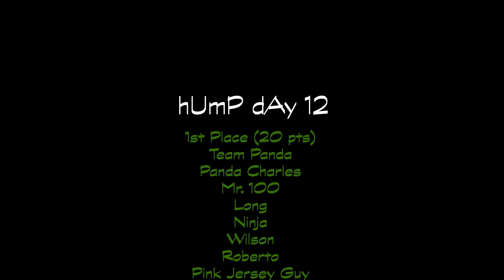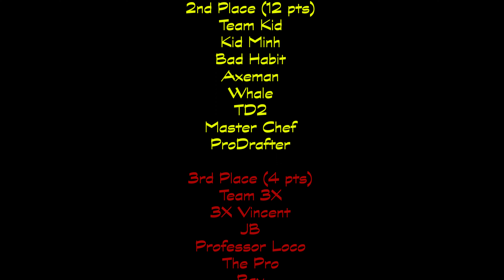hUmP dAy 12 TTT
JB POV (chest mount).  Bad Habit POV (front mount)

** Correction on the overall standings. Colin aka Ninja is 7th overall with 33 points. Wilson and everyone below moves down 1 spot.**